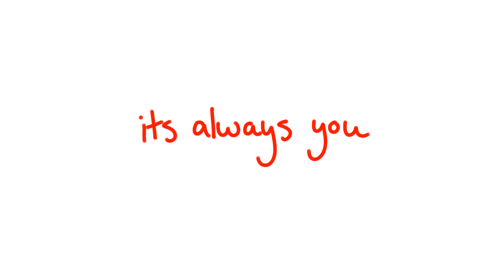ringtone - candy davekat [homestuck]